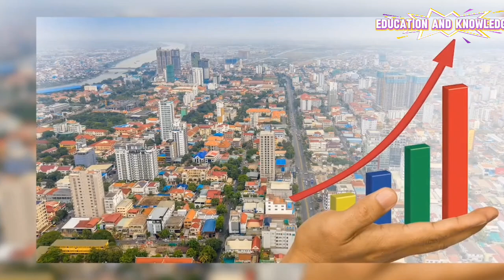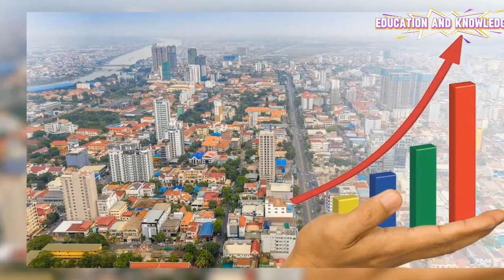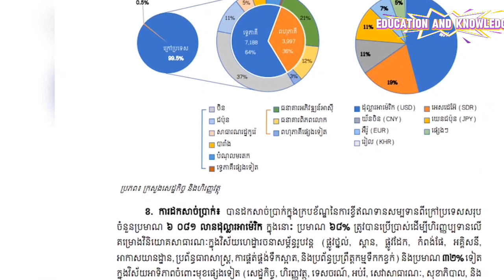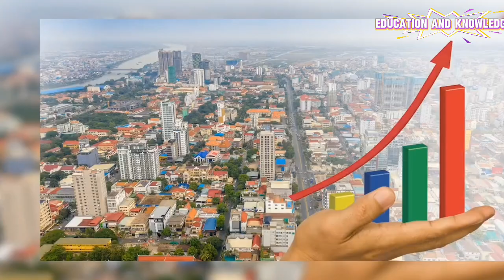តិចអត់ដឹង ពីឆ្នាំ២០២៤ដល់២០២៨កម្ពុជាយើងគ្រោងខ្ចីលុយបរទេសក្នុង១ឆ្នាំប៉ុន្មាន? | កម្ពុជាខ្ចីលុយបរទេស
shares Education,Learning and Knowledge

ពីឆ្នាំ២០២៤ដល់២០២៨កម្ពុជាយើងគ្រោងខ្ចីលុយបរទេសក្នុង១ឆ្នាំប៉ុន្មាន?